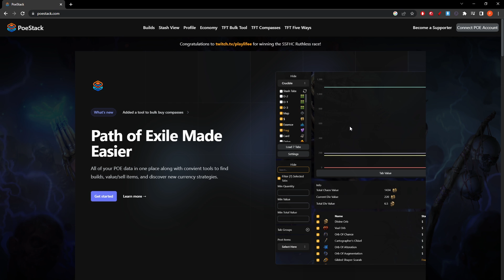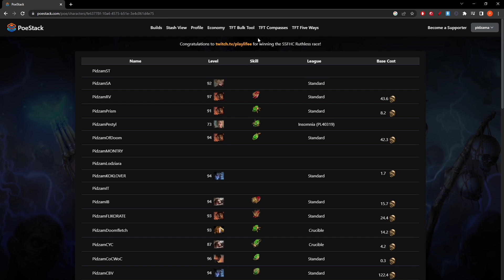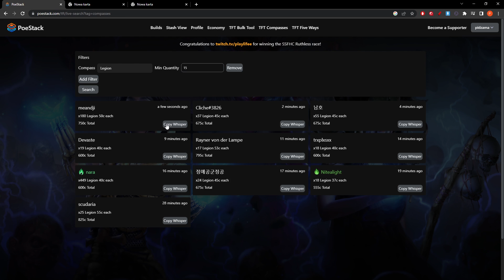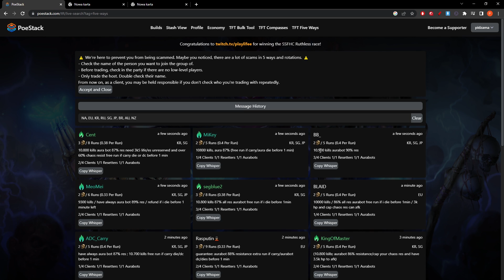[PoE+] Strona do sprawdzania wartości swojego stasha oraz sprzedaży w paczkach!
╤ Siema ╤